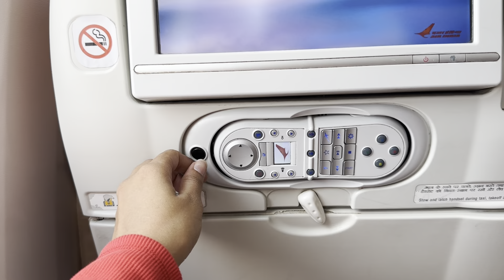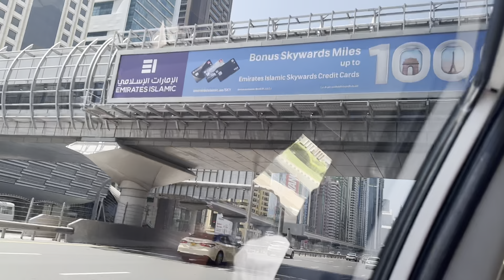आमची 2nd International Trip ✈️❤️ kute jatoy amhi nakki 😍 | Bunny Vlogs | Trupti Rane & Vishal Phale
Khup bhari jagevar hatoy amhi ❤️ sagle vlog bagha tumhi 🥰